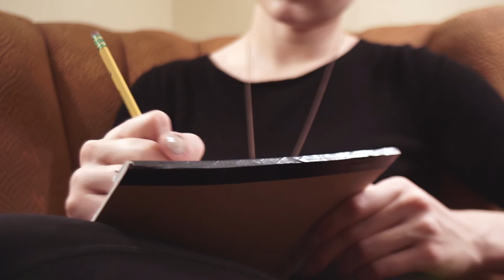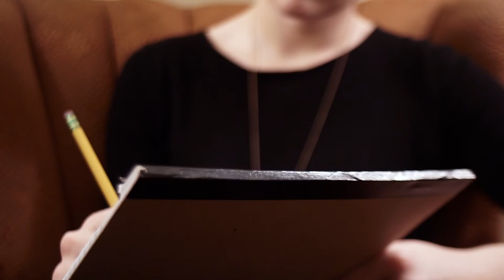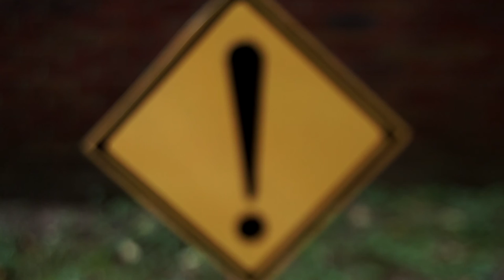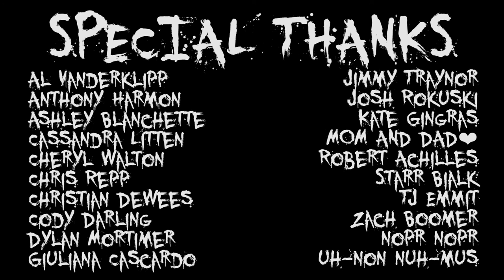Dreams (October Anthology #1)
Based on stories by Masaaki Nakayama.

Written/Directed by
Jeremy Medina

and Andrew Brandewie was there, too.

A FingerPointSnap/TragicMagicSFX Production

Like the makeup? Consider helping Dani pay for school! Shit's expensive!

Shot on a Sony a6000